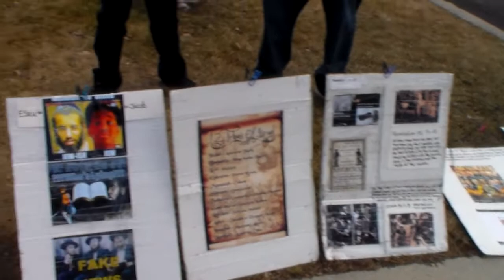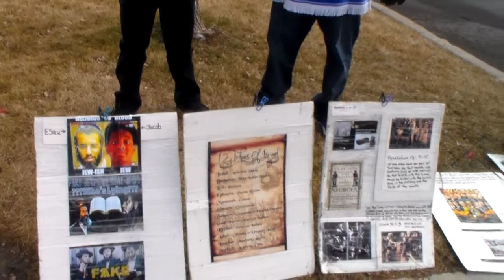Humility and obedience is the key's to the Kingdom!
John 14 V 15 KJV  If ye love me, keep my commandments.